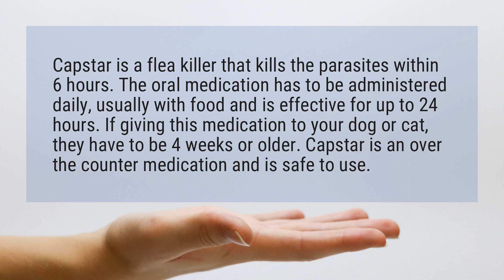What is the safest flea and tick treatment for dogs?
Capstar is a flea killer that kills the parasites within 6 hours. The oral medication has to be administered daily, usually with food and is effective for up to 24 hours. If giving this medication to your dog or cat, they have to be 4 weeks or older. Capstar is an over the counter medication and is safe to use.

Reference:
Best Flea and Tick Treatment for Dogs: The Ultimate 2019 Guide ...